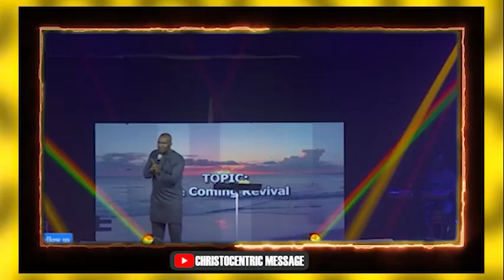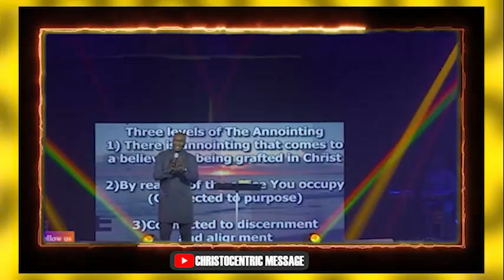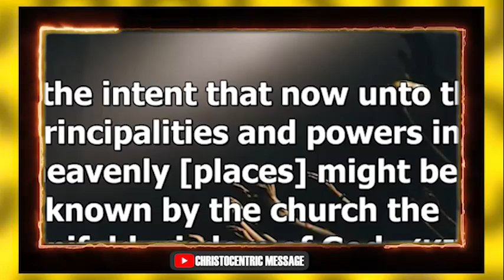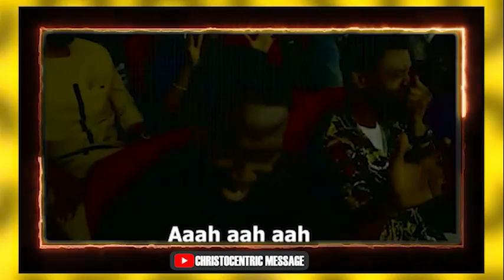WE CRY FOR YOUR REVIVAL TO COME OH GOD - Apostle Joshua Selman